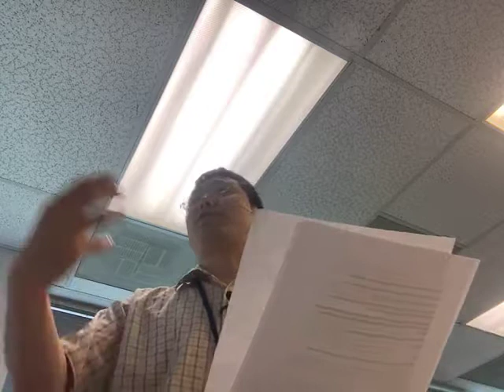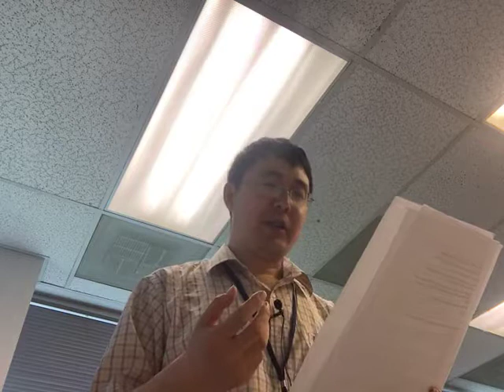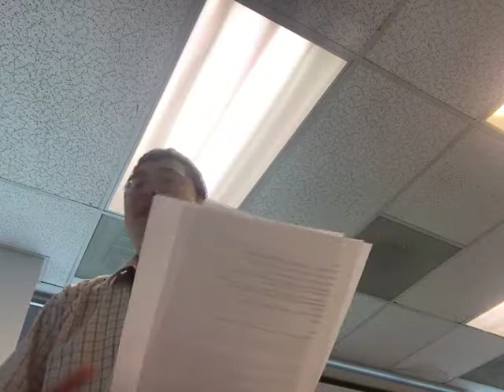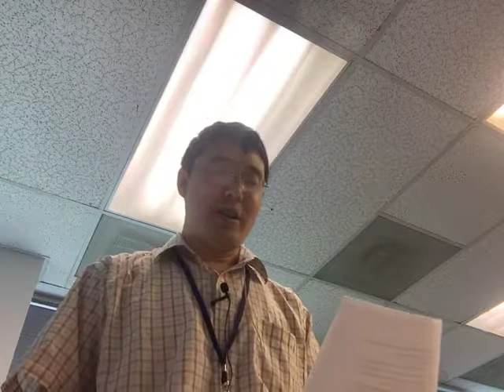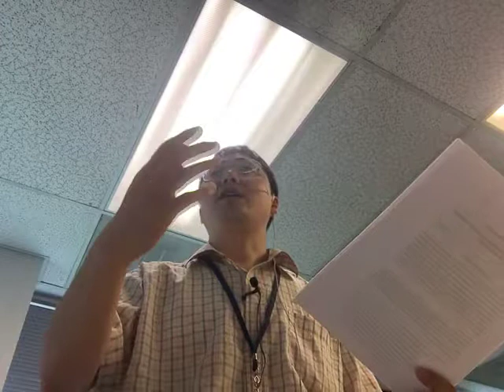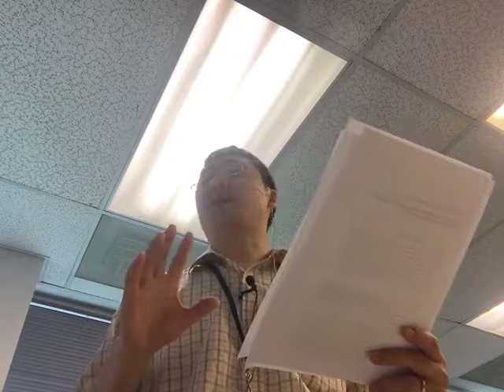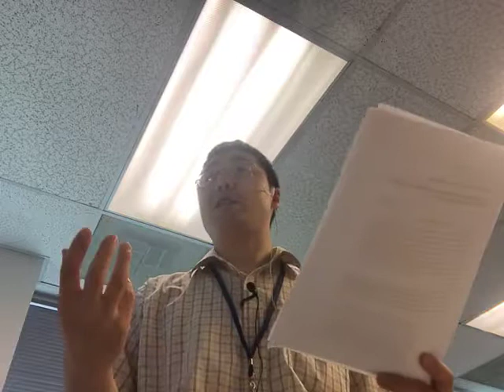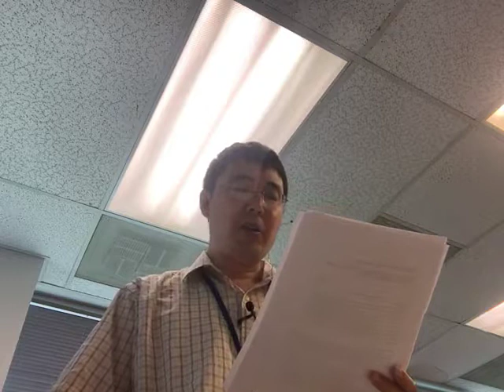Seeing God as a Good Father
Introduction
In the church I was saved, we often had the worship service in the sequence of praising the Son and then praising the Father. I could often relate to the sacrificial love of the Son so I would be very involving to praise Jesus in the first segment of worship service. But when it comes to the second part, I often could not relate to God as my father. So one day I asked one “church kid” whose father is a leader of our denomination while we were roommates in a Christian Brother house. I asked him why I can’t relate to God as my father in the second part of our worship service. He told me it was probably a life growth matter. In other words I need to grow up spiritually to know and experience God as my father. On the one hand this did not give me a specific answer I wanted but on the other hand, it trigged me to find out how I can experience God as father.

~transitional phrase~
It started as a journey to longing to know God as my father and it took me almost 10 years of Christian life to search and find but it ended at the point that I could worship God by calling him “You are a good good father” among the most difficult time of our barreness and this intimate knowing and trust of God as father brought healing to my heart and our bodies. I personally experienced a healing miracle to become a daddy myself. Now I can say I am sure I can relate with God as my heavenly Father.
Conclusion
In conclusion, God is our heavenly father because he regenerated us by His Spirit and the Holy Spirit is what God the Father, Jesus Christ the Son and we the children of God shares.

The grace (favor and spiritual blessing) of the Lord Jesus Christ and the love of God and the presence and fellowship (the communion and sharing together, and participation) in the Holy Spirit be with you all. Amen (so be it).(2 Corinthians 13:14 , AMPC)

The fellowship of the Holy Spirit is constantly flowing among us, the Father, the Son and us the believers. The Holy Spirit witness and testify I am the child of God and in the Holy Spirit of adoption I received, I can call “Aba, Father”.

The failure of earthly father representing God as our heavenly father needs to be healed and recovered. We need to grow to maturity in Christ so we can be fathers to our own children and many other spiritual offspring.

Activation:
We will pray Luke 11:11-13 to activate our faith to know God as our heavenly Father.